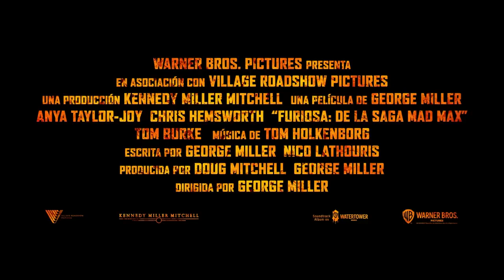FURIOSA Tráiler Español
"Mientras el mundo caía, la joven Furiosa es arrebatada del Lugar Verde de Muchas Madres y cae en manos de una gran Horda de Motociclistas liderada por el Señor de la Guerra Dementus", dice la descripción oficial de